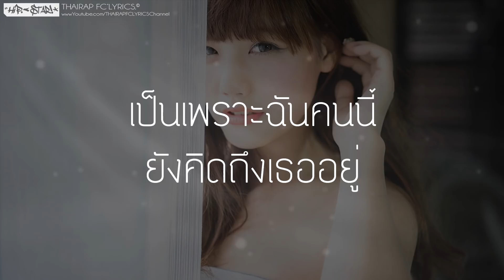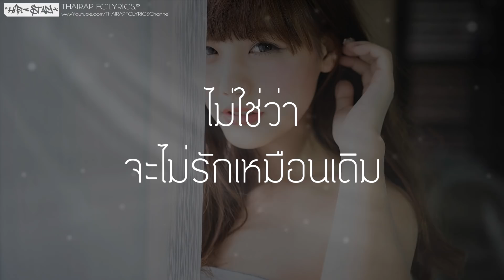รอเอาคืน - JP FT. PEPETZ x R13(เนื้อเพลง)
: : : เนื้อเพลง รอเอาคืน : : :
* เป็นเพราะฉันคนนี้ ยังคิดถึงเธออยู่
แม้ไม่ได้ กลับเป็นเหมือนเดิม
ไม่ใช่ว่า จะไม่รักเหมือนเดิม

ในบางทีในบางครั้ง ก็ยังรอความหวัง
ไม่ก็พึ่งปาฏิหาริย์ รอวันที่เธอจะกลับมา
แต่แล้วก็ไม่เป็นอย่างนั้น
วันเวลาที่ผ่านเลยไป มันก็ยังคงผ่านไปอย่างนั้น
เริ่มจากหนึ่งวัน หนึ่งเดือน หนึ่งปี
แต่ทำไมโอ้วดวงฤทัยดวงนี้ มันดันจำแต่ไม่ลืมเธอสักที
Wait For You Come Back To Me

โลกสวยหลบไป เมื่อเทียบกันบาร์ต่อบาร์
อารมณ์เพลงมันต่างกัน ถ้าเธออยู่ตรงนั้นไม่มีความสุข
กลับมาได้นะเธอ..
กลับมาพักหัวใจของเธอ แล้วจะเอายังไงค่อยว่ากัน

มองดวงจันทร์ แล้วคิดถึงกันมันคงจะซ้ำคนอื่น
งั้นก็เอาแบบนี้ละกัน ให้เธอมาฟังเพลงฉันนะ
มันจะได้ครบหมื่น a Girl
แค่อยากให้เธอได้ฟังเพลงฉัน สิ่งที่จะบอกมันอยู่ในนั้น
งั้นเข้าเรื่องกันเลยละกัน คือฉันต้องการเธอคืน
ยอมรับว่าทำใจไม่ได้ ที่ต้องเธอปล่อยเธอแบบนี้
ก็ยังเจ็บช้ำๆ อยู่ซ้ำๆไปแบบนี้
ขอเธอคืนได้ไหม ในใจของเธอยังคงมีฉันอยู่ใช่ไหม
ยอมรับว่ามันน้อยใจ เวลาที่เธอไปกับใคร
ก็ต้องยอมรับ ว่าเธอหมดรักหัวใจควรพัก
เสือกมาเจอเธอ Drink อยู่ในผับ
กระดกช้างสองโขลง แม่งก็ไม่ทำให้กูหลับ
เขาที่นั่งข้างเธอเป็นใคร ที่คนๆนั้นต้องเป็นฉัน
มันคงเป็นฤทธิ์สุรา ที่อยากได้เธอคืนมา
ที่เธอเลือกไปคราวนี้ ขอให้เจอคนที่ดี
แต่ถ้าจะเหี้ยกว่านี้ ก็กลับมาเถอะยาหยี
มาอยู่กับเหี้ยตัวเดิม ไม่ทำให้เจ็บเพิ่มเติม
อย่ารู้สึกเสียดาย ถ้าอยู่ไปแล้วไม่มีความสุข